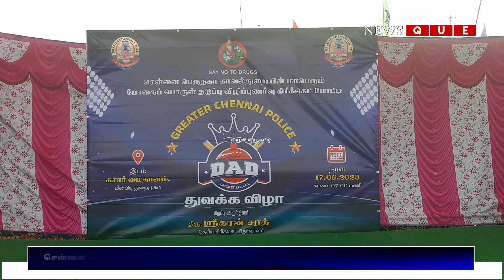சென்னை பெருநகர காவல் துறையின் மாபெரும் போதை பொருள் தடுப்பு விழிப்புணர்வு கிரிக்கெட் போட்டி